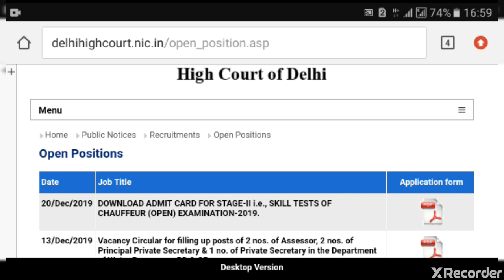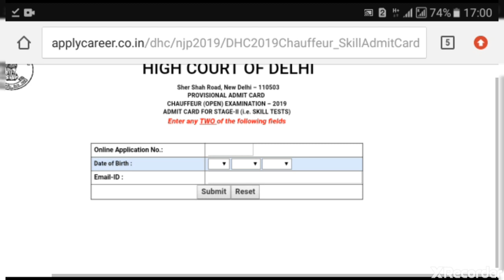Recruitment Delhi High Court Chauffeur Skill Test Admit Card 2019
Delhi High Court (DHC)
Chauffeur (Driver) Post Skill Test Admit Card 2019